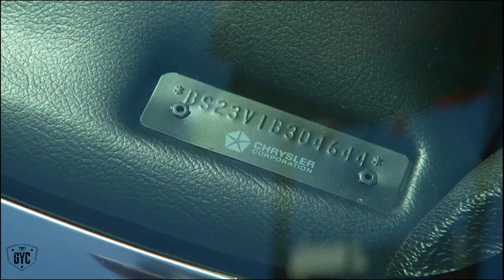Owners come to pick up the Phantom Cuda | Graveyard Carz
The legendary Phantom Cuda is completed and the owners are here for it.